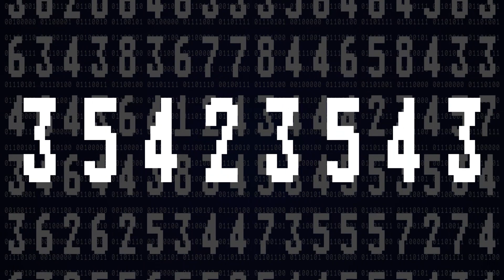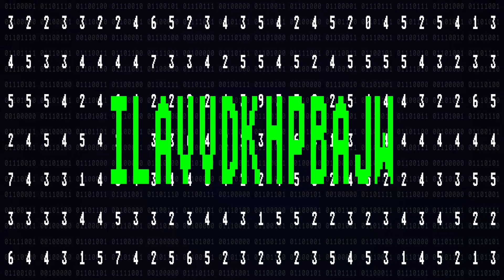Numbers // Computerworld `91 - Cover - Kraftwerk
EQUIPMENT USED:

Arturia Synclavier V
Doepfer R2M
Eventide H910 Harmonizer
Liine Lemur
Native Instruments Reaktor
Polaxis Terminal
TI Speak & Spell
VirSyn Matrix
Votrax SC-02
XILS 5000